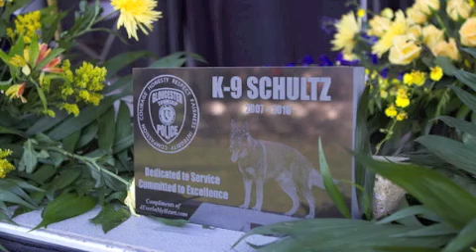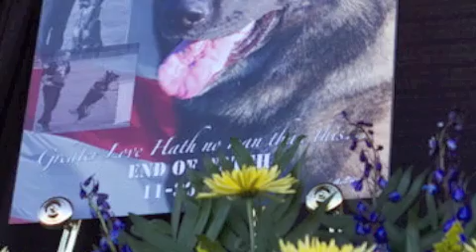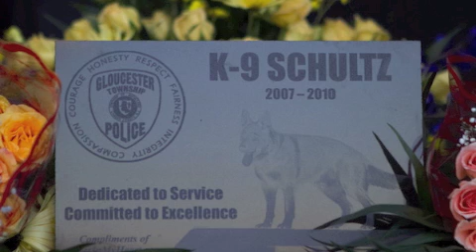Gloucester Township K9 Shultz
K9 dog Schultz of the Gloucester Township NJ police was killed on Nov. 30, 2010 in the line of duty while trying to stop a suspect of a robbery. 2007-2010